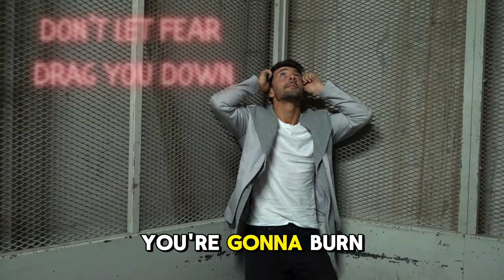Don't Compare, Just Begin: Insights from Robert Riopel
In episode 179 of the Real Power Family Radio Show, we had on Robert Riopel, author of "Success Left a Clue: 6 Life-Changing Habits to Achieving Your Dreams While Keeping it Real, Relevant & Repeatable."

If you want to hear invaluable insights on overcoming self-limiting beliefs, emphasizing the importance of learning from others rather than comparing yourself to them... then you should listen to the whole episode online or in your podcast app.

Many people struggle with self-doubt and the feeling that they can’t achieve great things because they’re “just” themselves. That's just rubbish. Shift your mindset from comparison to learning and take actionable steps toward your goals, no matter how small they may seem.

𝗕𝗲𝗹𝗶𝗲𝘃𝗲 𝗶𝗻 𝗬𝗼𝘂𝗿𝘀𝗲𝗹𝗳: The first step to achieving anything is to believe that you can do it. Self-limiting beliefs hold you back, but self-belief propels you forward.

𝗟𝗲𝗮𝗿𝗻 𝗳𝗿𝗼𝗺 𝗢𝘁𝗵𝗲𝗿𝘀: Instead of comparing yourself to others, learn from their experiences. Surround yourself with coaches and mentors who can guide and support you on your journey.

𝗚𝗲𝘁 𝗢𝗻𝗲 𝗗𝗼𝗻𝗲: Focus on completing one task or project at a time. This approach prevents overwhelm and builds momentum as you move toward your goals.

𝗗𝗼𝗻’𝘁 𝗚𝗲𝘁 𝗚𝗼𝗼𝗱, 𝗚𝗲𝘁 𝗗𝗼𝗻𝗲: Embrace imperfection as part of the learning process. By taking action and finishing tasks, you will improve and gain valuable experience over time.

𝗧𝗵𝗲 𝗥𝗼𝗹𝗲 𝗼𝗳 𝗖𝗼𝗮𝗰𝗵𝗲𝘀 𝗮𝗻𝗱 𝗠𝗲𝗻𝘁𝗼𝗿𝘀: Coaches help you see potential you may not recognize in yourself, while mentors provide a roadmap based on their experiences. Both are crucial for growth and success.

𝗦𝘁𝗮𝗿𝘁 𝗦𝗺𝗮𝗹𝗹, 𝗗𝗿𝗲𝗮𝗺 𝗕𝗶𝗴: Every journey begins with a single step. By taking action and learning from each experience, you build confidence and move closer to your dreams.

What self-limiting beliefs are holding you back, and how can you overcome them?
How do you plan to take the first step toward your goals today?

Listen to successful entrepreneurs, business owners and Best-Selling Authors discuss how to achieve Financial Freedom, Time Freedom & Location Freedom.